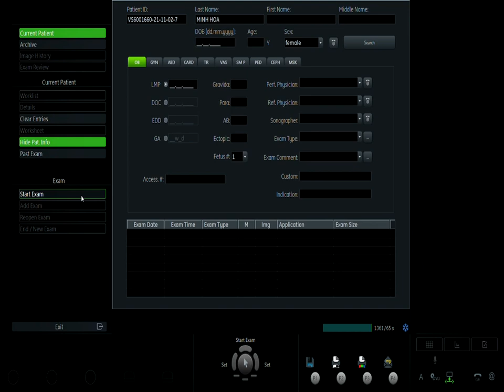NGUYỄN NGỌC MAI 02 2/11 v1